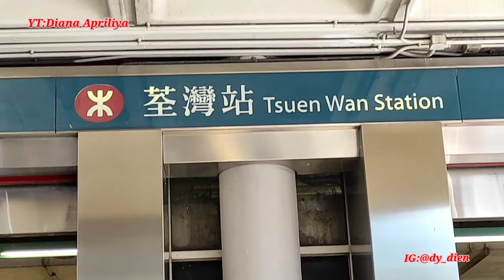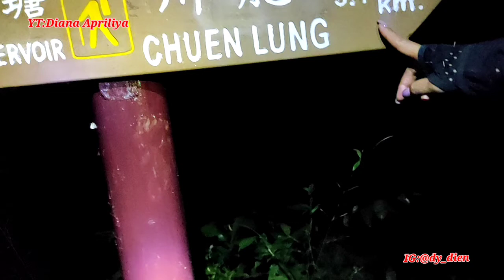Jungle Rock Of Tsuenwan- Wo YEUNG SHAN